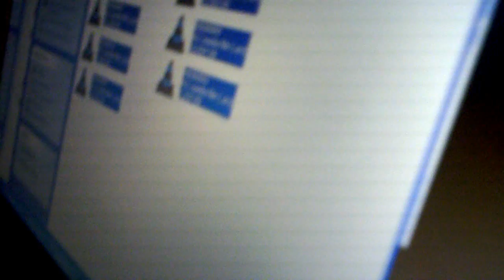We Are Creatures of the Night [VLOG00033 -- 2009.11.02]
What's wrong with going to bed at 8:00PM?!?!?!?